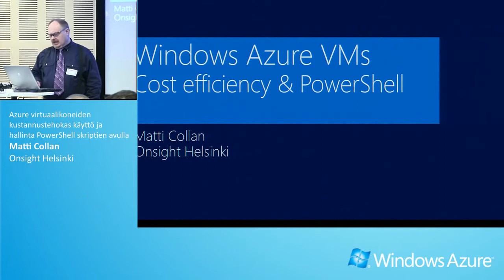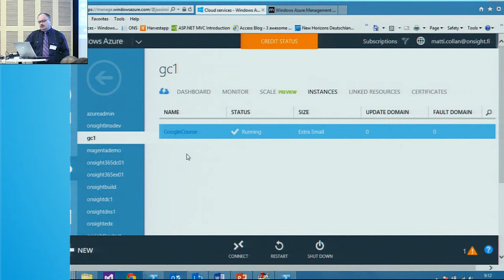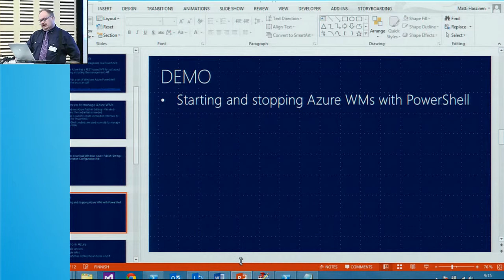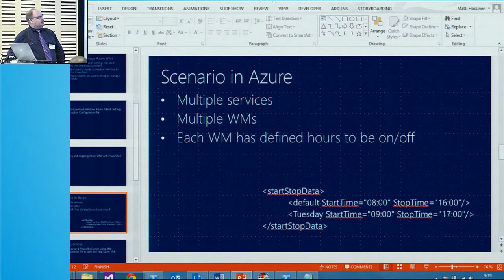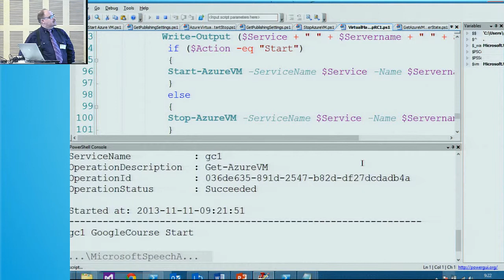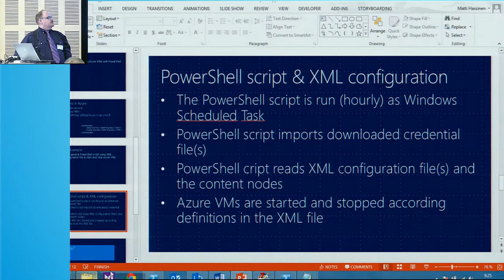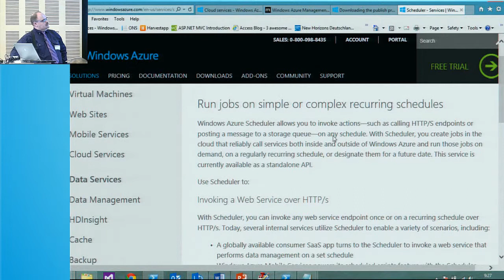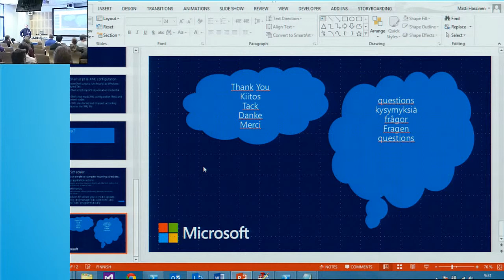Azure virtuaalikoneiden kustannustehokas käyttö ja hallinta PowerShell skriptien avulla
Matti Collan, Onsight Helsinki